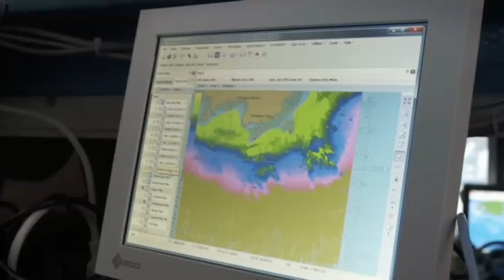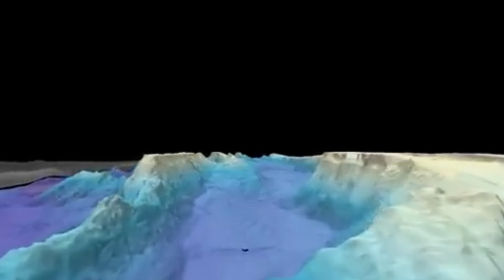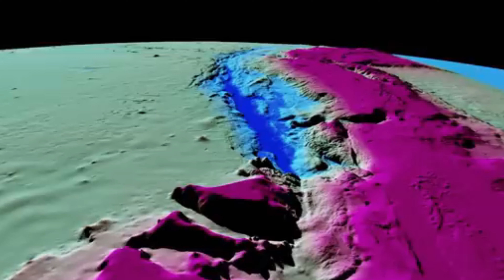Ancient City Of Atlantis DISCOVERED | 2024 Update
Ancient City Of Atlantis DISCOVERED | 2024 Update. In this video, we go over Ancient City Of Atlantis DISCOVERED | 2024 Update.

UNDERWATER SCARIES @underwaterscaries